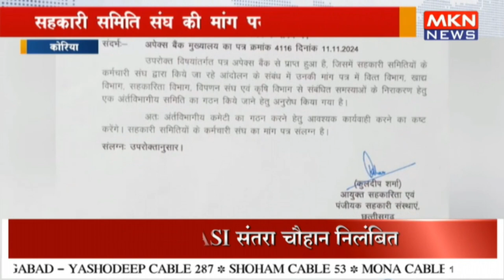सहकारी समिति संघ की मांग पर कमेटी का गठन